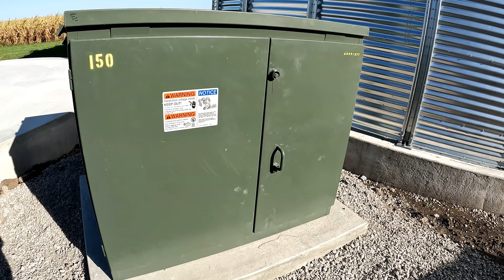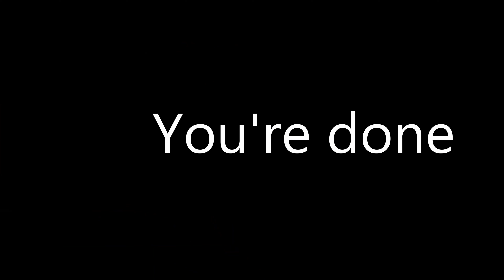$90,000 for the FUTURE OF FARMING? What a 30-year-old Farmer thinks COULD happen.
$90,000 for the FUTURE OF FARMING? What a 30-year-old Farmer think COULD happen.

It is time to talk numbers and why I think an investment in a grain handling facility is a smart move for the future. One of the things I think really sets up your facility for the future is 3-Phase power. In this video, we install the pad for the transformer.

iowANFarmer, Ben Van Roekel, is a 2nd generation farmer in southern Iowa. His goal on YouTube is to showcase what young farmers have to offer to the agricultural community. He hopes to give the general public a glimpse into what life is like on an American corn, soybean, and hay operation. The channel will focus on farming equipment, repairs, precision ag, and daily operations on the farm.